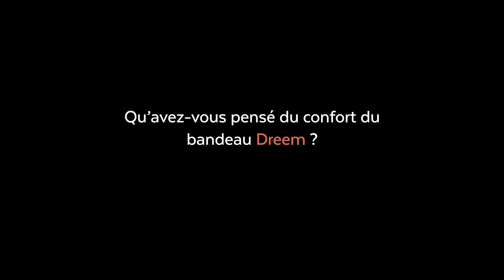Témoignage : Pierre, 38 nuits avec le bandeau Dreem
"On sent : “c’était le bon moment pour que je me réveille”, et c’est vrai que je me sens plus en forme. C’est pas “Tiens, je vais encore rester au lit 5 minutes ! ”

Découvrez le témoignage de Pierre à propos du bandeau Dreem.

Biofeedback, entraînement cognitif, neurostimulation : Dreem, le bandeau qui allie les techniques les plus efficaces pour améliorer votre sommeil.